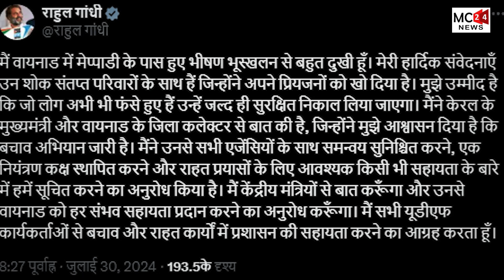केरल में LANDSLIDE ने मचाई तबाही, राहुल गांधी और मल्लिकार्जुन खड़गे ने जाहिर किया दुख